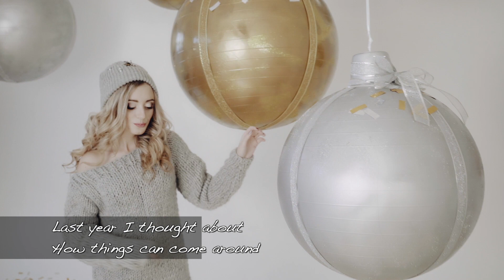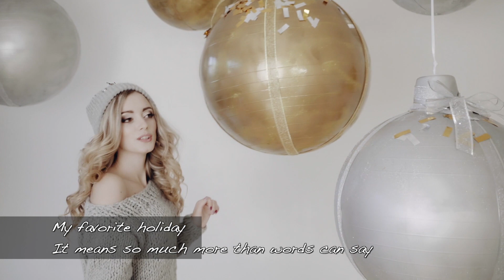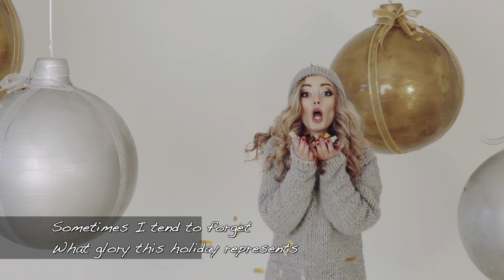LOVING CALIBER Feat. MIA NILES/Magic Day/Christmas Music Video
A happy and fun pop Christmas song.  Merry Christmas
Song:       Magic Day
Artist:       Loving Caliber Feat. Mia Niles
Footage:  Artgrid